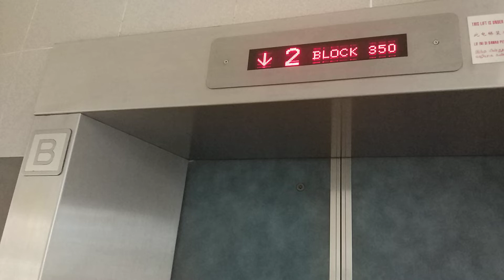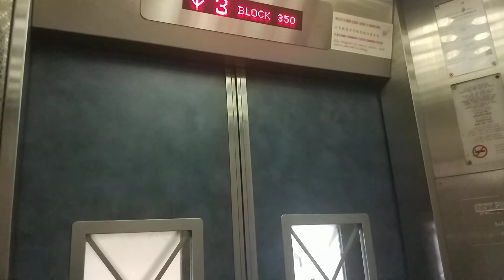Block 350 Corporation Drive Dong Yang Elevator Lift B